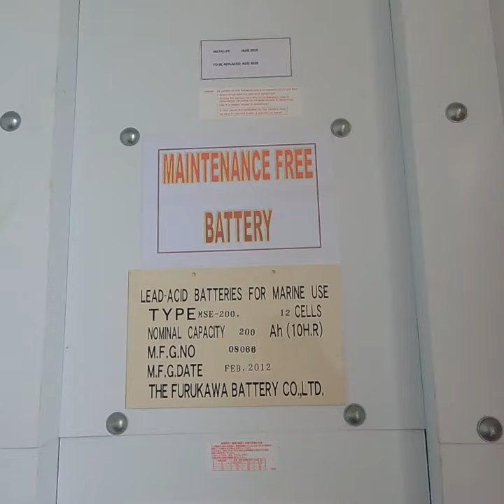Weekly Checking of Battery Voltages (SHORT)| Seaman Vlog | Life at Sea | The How's of Seafaring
A short clip on a Third Engineer's weekly routine of checking battery voltages. Enjoy!